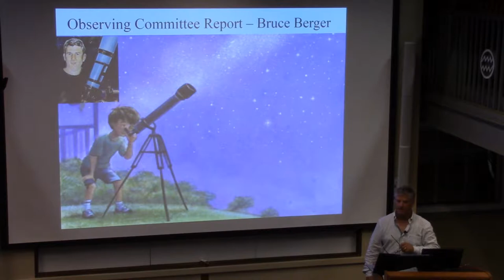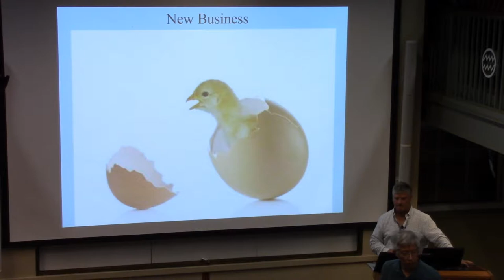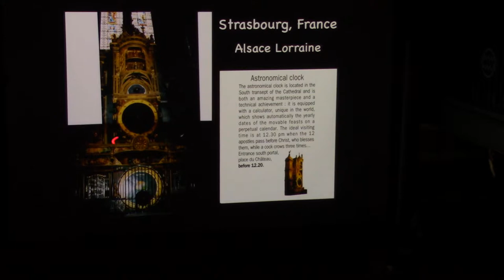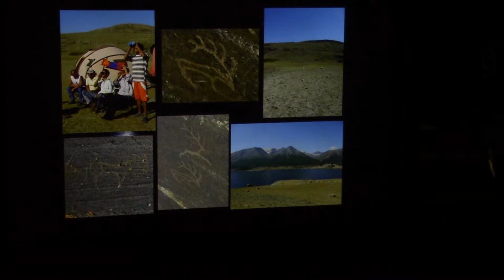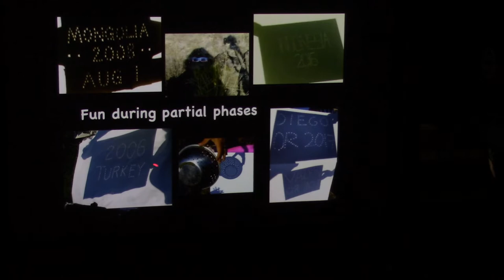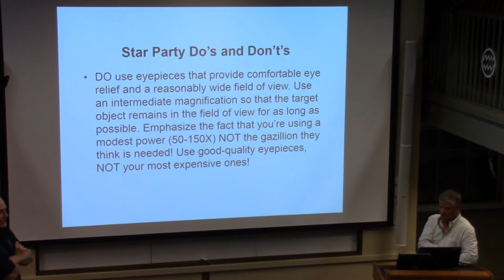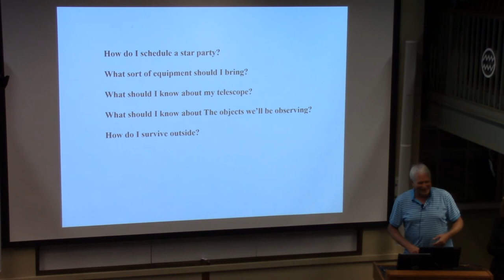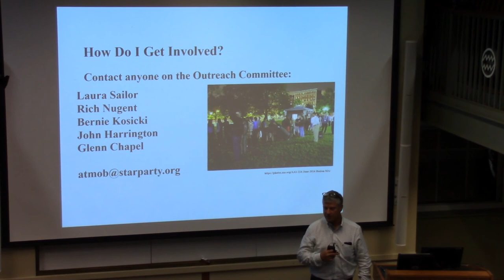ATMoB Meeting #912 — Outreach Program & Eclipse Revisited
We begin the 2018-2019 season with a pair of talks presented by ATMoB members. It’s hard to believe that over a year has passed since the Great America Eclipse of 2017. Julie Kaufmann will relate her experience with this epic event. Following Julie’s talk, Rich Nugent and members of the Outreach Committee will discuss the ATMoB outreach program. We’ll look at the various types of outreach events, why they are important to our club and to amateur astronomy in general, and what you can do to help our outreach program achieve the level of activity (20-25 star parties per year) it once had.  A short star party “How-to” will be part of the presentation.